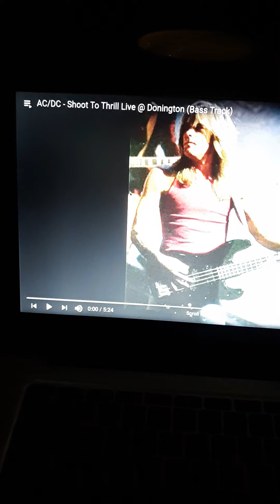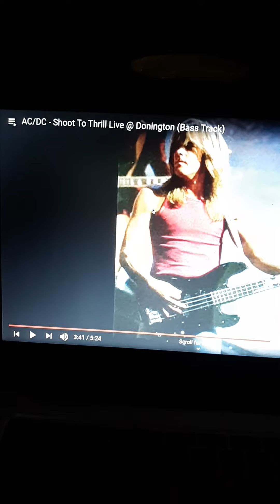ACDC "SHOOT TO THRILL(BASS TRACK)🎸